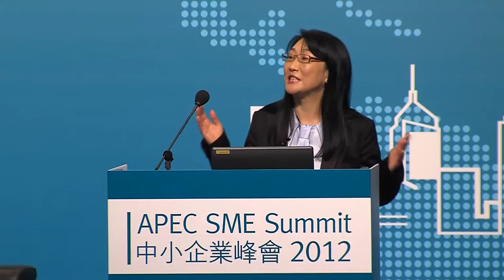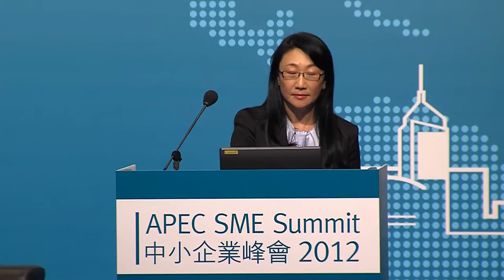Success story of A Taiwanese Entrepreneur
Ms Cher Wang
Chairman, HTC-VIA Group

Moderator:
Mr Vincent Lo
Chairman, Shui On Holdings Limited